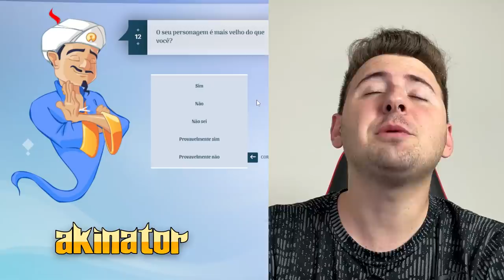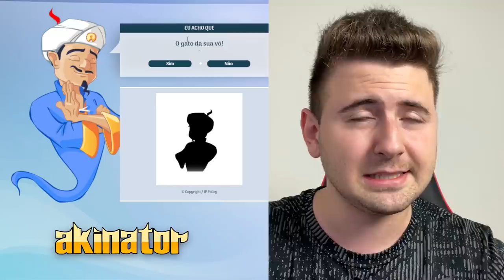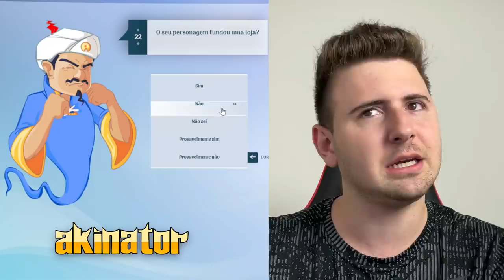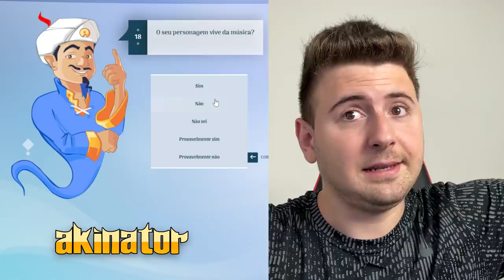O AKINATOR SABE QUEM É O ASSALTANTE QUE ROUBOU MINHA NAMORADA!